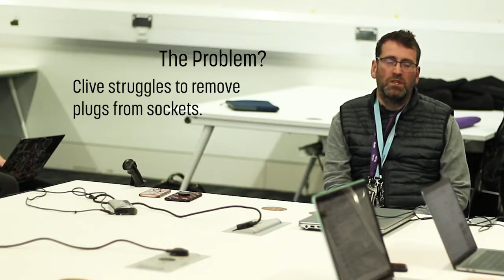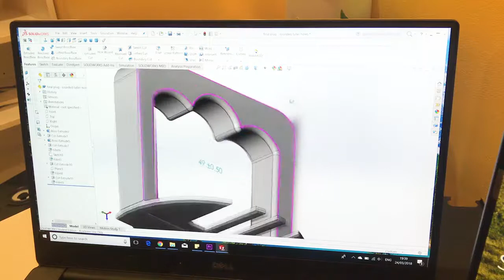UK plug puller for Clive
Plug Puller for Clive!

Clive had a Stroke, this effected the left side of his body. Although his right side was not as effected, he still has weakness in his hand. This gave us the idea to help create a product to help him pull out plugs from sockets.

Our final product was able to successfully slide/clip over any plug and Clive can now easily pull out his plugs with ease.

Fixperted, Filmed and Edited by Amy Ly & Haesoo Cho